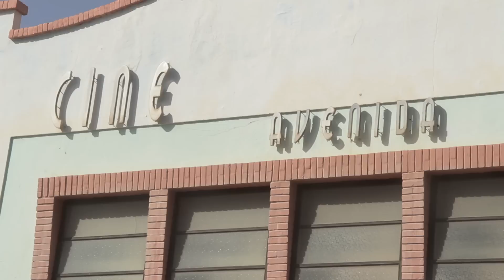El abandonado cine español de Sidi Ifni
Miquel Silvestre consigue entrar en el cine español en Sidi Ifni, abandonado desde 1969, durante la filmación de Destino Dakar, 4ª temporada de Diario de un Nómada.